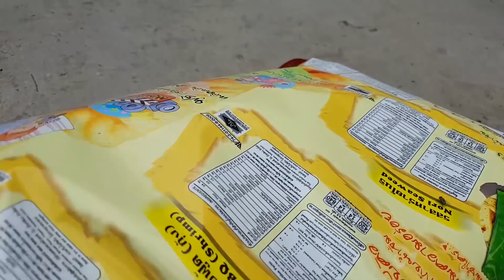Trò Chơi Dạy Bé Biết Tập Bán Hàng ❤ ChiChi ToysReview TV ❤ Đồ Chơi Trẻ Em Baby Doli Song